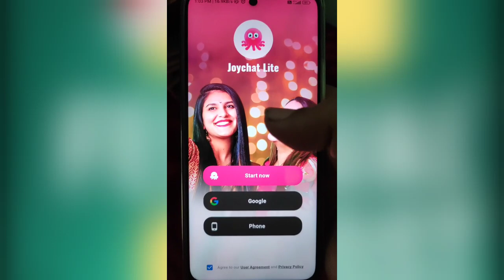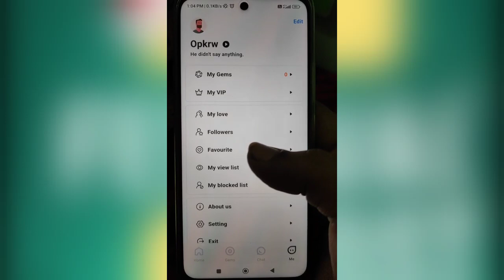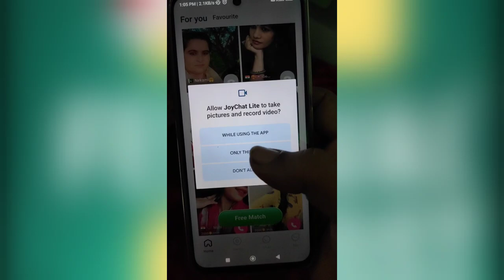JoyChat Lite Video Call || Joy Chat lite App Se Ladkiyon Se Baate Kaise Kare